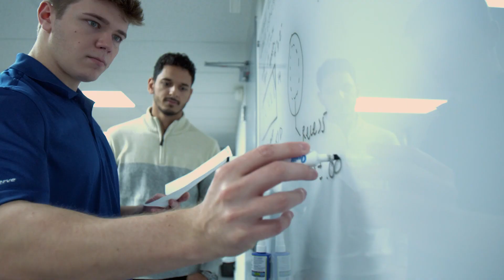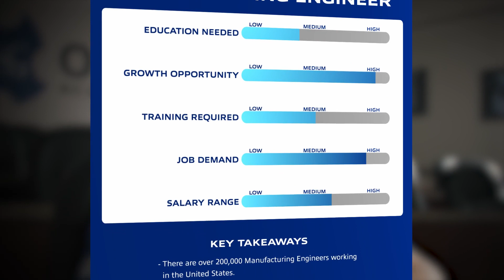HELP WANTED: Manufacturing Engineer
In this episode of MSC’s newest series “Help Wanted”, we are at OSG in St. Charles, IL talking with Manufacturing Engineer, Trey Fry. As a relative new-comer to the field, Trey is eager to rise the ranks. He advises the people who will find the most success in manufacturing engineering are strong problem solvers and communicators with managers and peers. Trey discusses the way manufacturing engineers listen to customer needs and design specs in CAD for products that address specific industry needs.  This episode also provides key figures on the salary, projected growth in job demand, and education needed to acquire a position in manufacturing engineering.

For even more insights and expertise check out MSC's Better MRO knowledge hub

“Help Wanted” is a video content series from MSC Industrial Supply developed with the purpose of introducing those interested in manufacturing to the various roles and positions available within the industry. In each Help Wanted episode you’ll hear from a variety of diverse individuals working in all sorts of positions within manufacturing. You’ll also see real data that supports key points of interest surrounding each highlighted role. At MSC, we are dedicated to expanding the manufacturing workforce with skilled and passionate individuals.